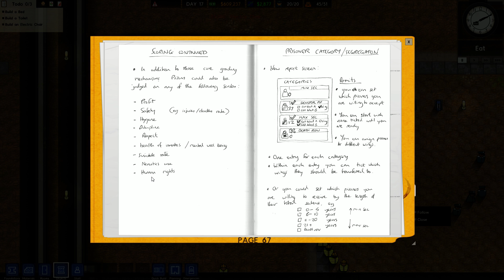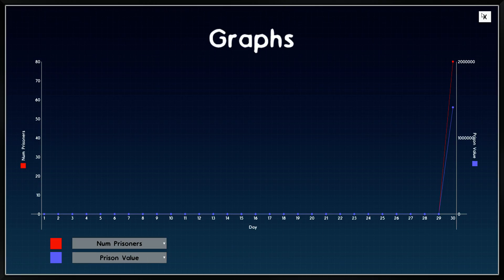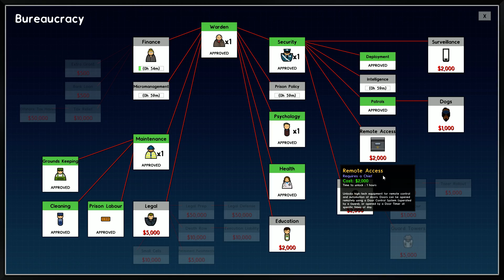Prison Architect. Campaigh p. 1 [1080p60] | OHG Walkthrough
1. Death Row
We`ve been contracted to build an Execution Chamber at this prison, in time for the scheduled execution of one of their inmates.

2. Palermo
A massive fire has destroyed this prison`s kitchen and canteen. If we don`t find a way to feed the inmates quickly, we`ll have a full-scale riot on our hands.
Solve the food crisis then rebuild the Kitchen and Canteen.

Windows, Mac, Linux, PS4, Xbox 360, Xbox One